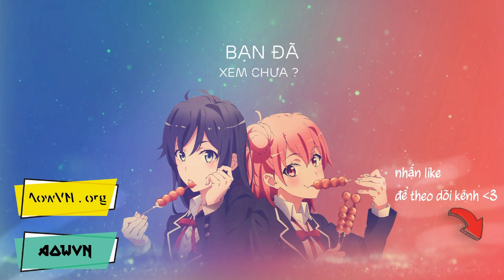❤ Game Heroes Lore - Wind of Soltia Việt Hoá giả lập trên Android PC | AowVN.org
Game Heroes Lore - Wind of Soltia Việt Hoá giả lập trên Android PC

Series game Heroes Lore xoay quanh nội dung cốt lõi anh hùng chiến đấu với quỷ dữ , vì vậy , trong vai một vị anh hùng , bạn tham gia và cuộc phiêu lưu trên khắp các lục địa nhằm bảo về người dân chống lại các thế lực hắc ám muốn thống trị thế giới , đưa con người về thời đại diệt vong